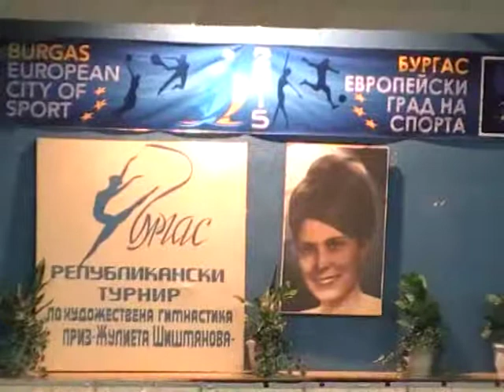Приз "Жулиета Шишманова" за треньорката на най-добрата състезателка на турнира-Бургас-29.3.2015г.